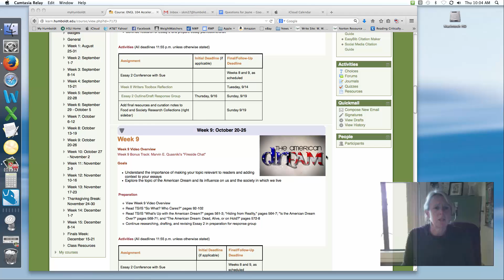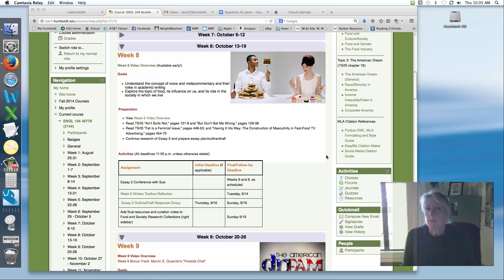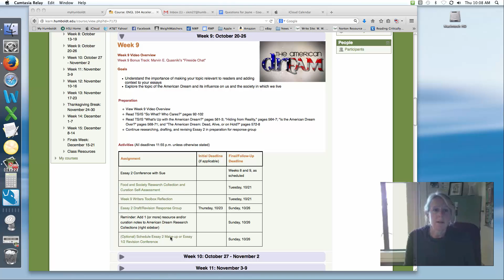ENGL 104 Week 9 overview F2014